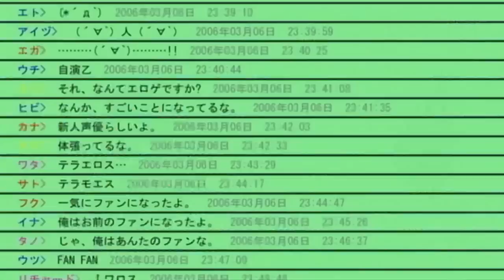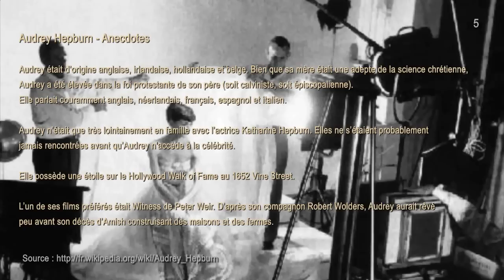Rec 6 VOSTFR